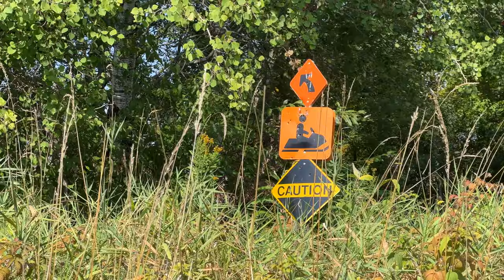Truck Tent Camping In Woods - Quictent Pickup Truck Tent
I am truck tent camping alone in the woods with my dog and a new truck camping tent set up. It's a quiet and relaxing camp. All things outdoors in all seasons is what this channel is about.

Gear List:
Quictent Pickup Truck Tent

Zooobelives Ultralight Down Sleeping Bag

Folding Portable Fire Pit